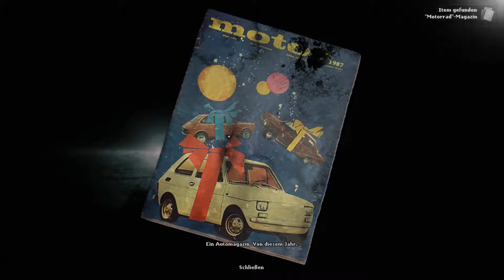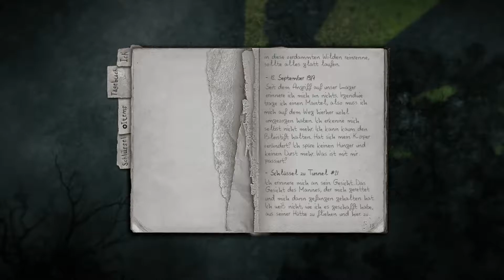Am zweiten Tag ging er unter die Erde | 'N bisschen L00ten XL - Darkwood 03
Zurück im Wald, zurück an der Werkbank, zurück bei der Ungewissheit, ob da wirklich nichts ist oder wie lange es so bleiben wird. Viel Spaß!

--- Credits ---
Das Urheberrecht verbleibt bei seinen jeweiligen Eigentümern.

Darkwood wurrde von Acid Wizard entwickelt. Der  Vertrieb läuft ebenfalls über den Entwickler.

Einzelnachweise:
► Während der vorgespulten Suche nach der verschollenen Kiste läuft (sozusagen als Hommage an Greg's RPG HeaveN) der Remix von Escape from the City von Qumu. Der Originaltrack ist Teil des Soundtracks von Sonic Adventure 2 und wurde von Jun Senoue komponiert.

Endcard:
► Es spielt ein Ausschnitt aus „Onnkult“ aus dem Album Fragment der Gruppe Musica Cthulhiana. Eine kostenfreie EP des Albums gibt es auf der Homepage von Musica Cthulhiana